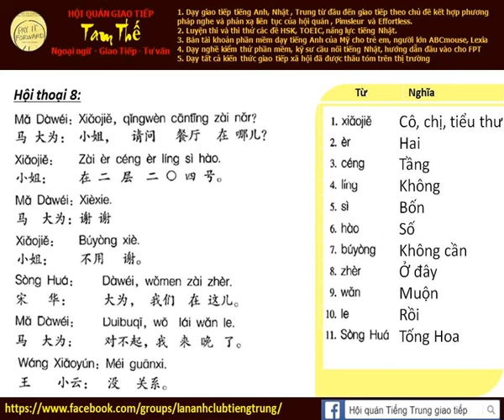Bài 8b Nghe phản xạ tiếng Trung giao tiếp